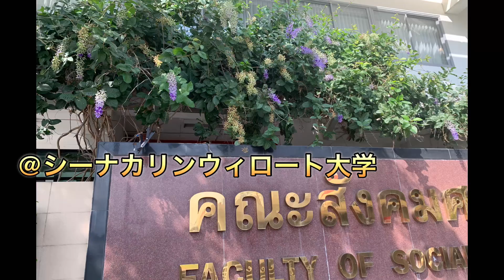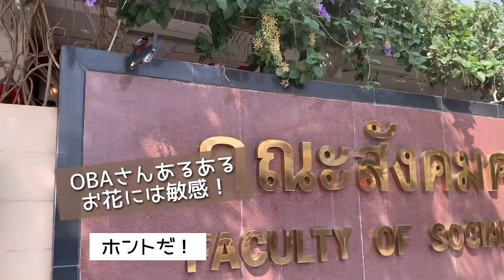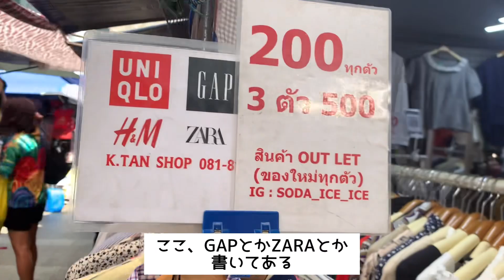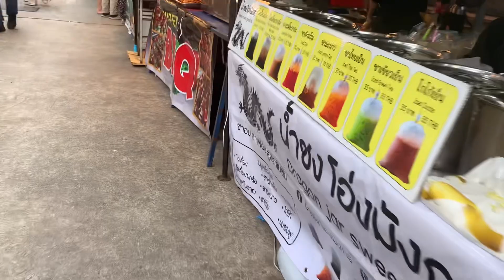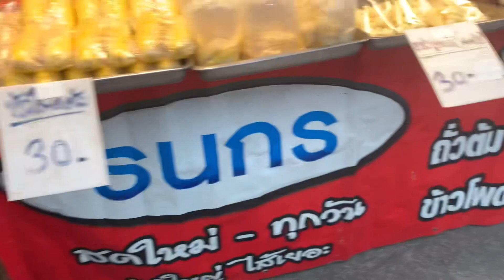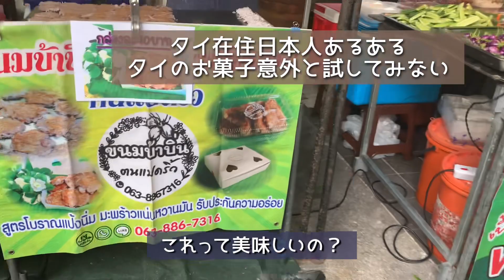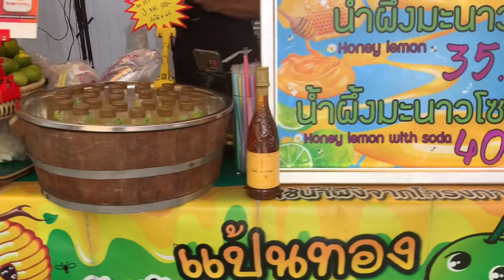🇹🇭Thursday Market OBA3がモクタラに行ってみた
Bangkok Obasampo at Thursday Market on Srinakharinwirot University

アラカンOBA達が久しぶりに在住日本人御用達のモクタラに行ってみました！
シーナカリンウィロート大学で毎週火曜日と木曜日に開催され、食料品から生活雑貨、洋服までなんでも揃う木曜日のタラート（市場）「モクタラ」をご紹介します。

シーナカリンウィロート大学

114 Soi Sukhumvit 23, Khlong Toei Nuea, Watthana, Bangkok 10110